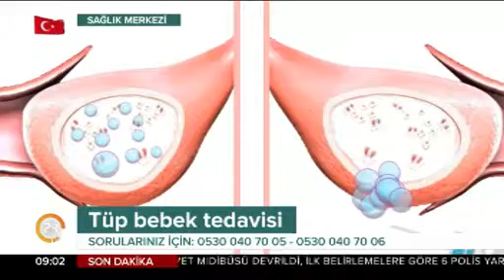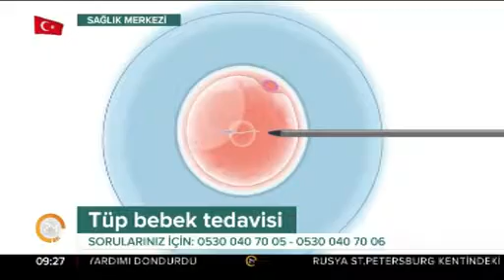Sağlık Merkezi (01.04.2018)